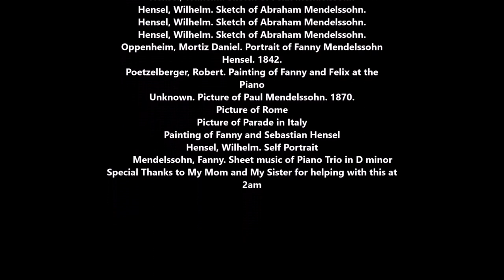NHD 2020 Fanny Mendelssohn Documentary